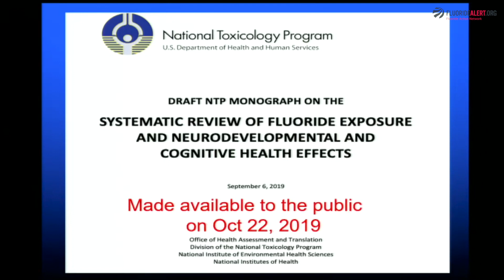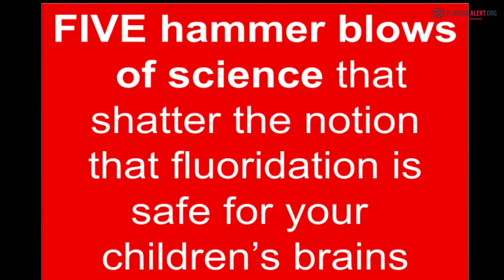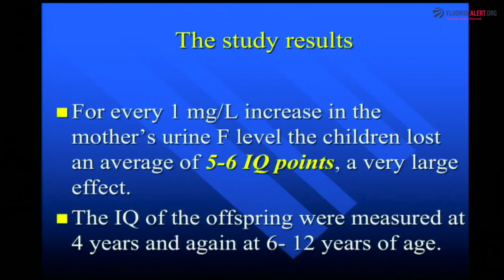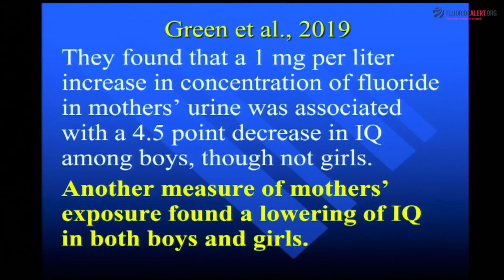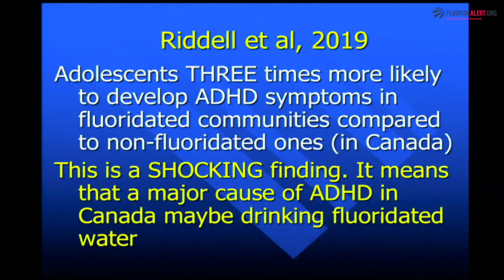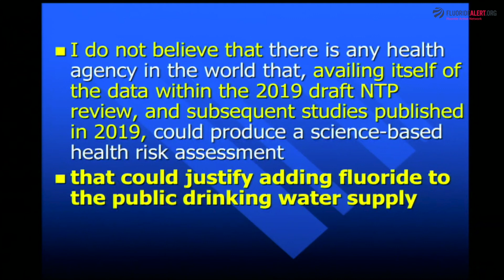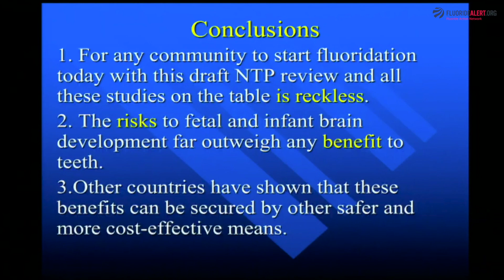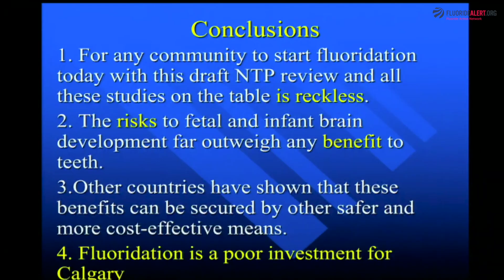The Five Hammer Blows Of Fluoride Neurotoxicity - Dr. Paul Connett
Dr. Paul Connett, PhD, Director of the Fluoride Action Network, delivers the five hammer blows of science that shatter the notion that fluoride is safe for children's brains.

This presentation was given to the Calgary City Council Hearing on Water Fluoridation on October 29, 2019.

We're working hard to end water fluoridation, raising funds for 2020.  You can support the Fluoride Action Network with a tax-deductible donation today